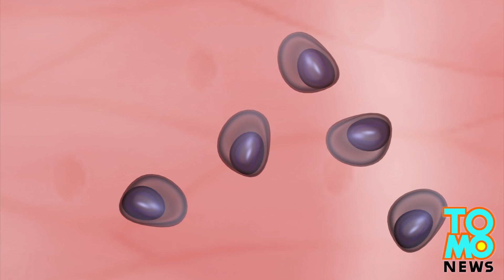New blood-cancer treatment: new drug which may alleviate chemotherapy side effects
A new blood cancer drug, a potential alternative to the common chemotherapy drug melphalan but with fewer side effects, has passed a crucial mid-stage trial, according to a Reuters report.

The new drug Captisol-enabled melphalan developed by the U.S.-based Spectrum Pharmaceutical does not contain propylene glycol, a chemical believed to be responsible for the side effects of chemotherapy, such as renal and cardiac failure.

The injectable drug is now being tested in patients with multiple myeloma undergoing stem cell transplants.

Multiple myeloma is a form of blood cancer caused by the proliferation of cancerous plasma cells. As such malignant cells multiply, the normal blood cells will be crowded out.

Around 22,000 cases of multiple myeloma are diagnosed in the United States each year.